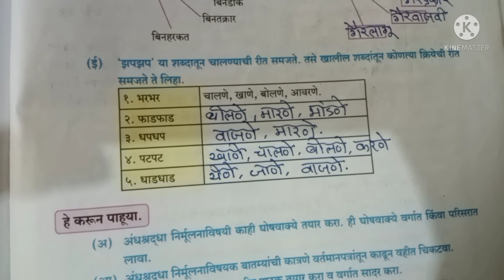इयत्ता: ६ वी .विषय: मराठी .पाठ - २३ परिवर्तन विचारांचे .प्रश्र आणि उत्तरे .